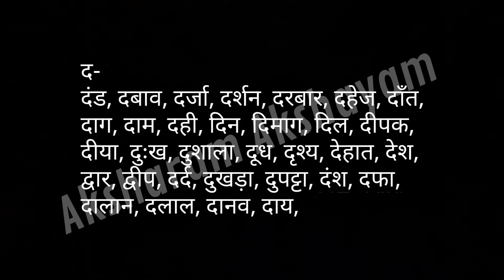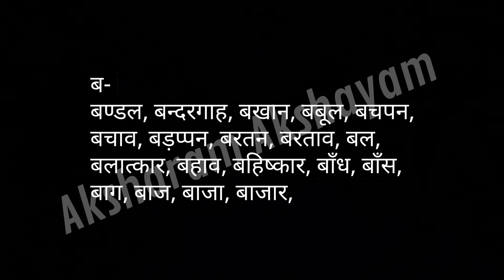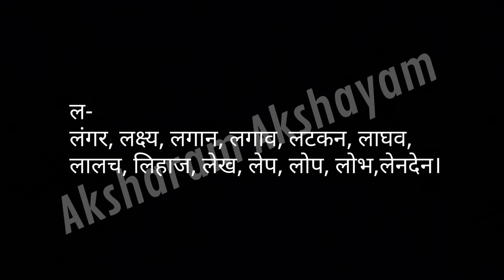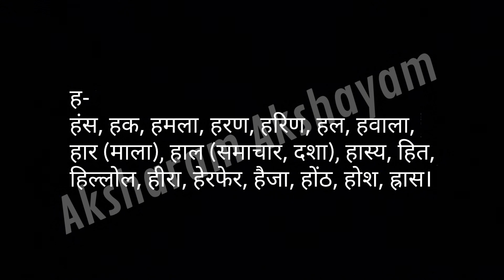पुल्लिंग शब्द सूची/list of Masculine words in Hindi /